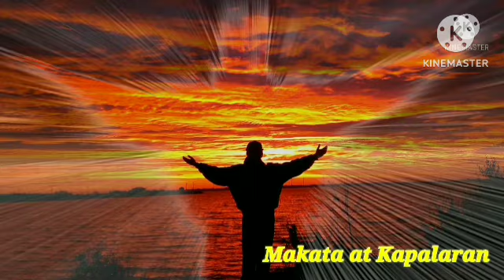Gabay Panalangin August 17, 2023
Gabay Panalangin
August 17, 2023

DIOS KAPALARAN -Gabay Panalangin na malakas ang Aura panalangin sa Dasal na Hiling sa Kasaganaan Kapayapaan Kalusugan ng lahat ng ZODIAC SIGN
Aries -Taurus - Gemini - Cancer - Leo - Virgo - Libra - Scorpio - Sagittarius - Capricorn ⁷- Aquarius - Pisces ,
Pera, trabaho , karamdaman , kalusugan